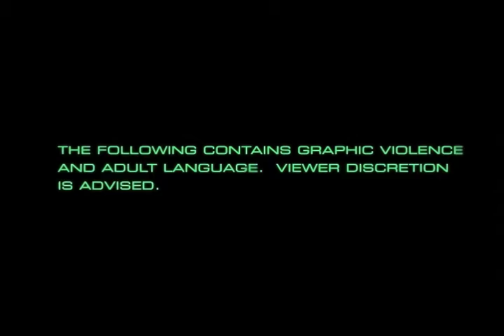RAVEN: A Scene from The American Dream (Contains Graphic Violence)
Abe Hoskins is a power hungry mogul who went from low rent gossip rag "Bitch Slap" publisher to media giant, gaining prominence by toppling some the world's elite through political gossip. The First Amendment is his AK-47.

However, some secrets are best left in the dark as Sexy Cosplay Assassins Aleksandrina, Serafiina and Raven introduce the reality of consequence through 9mm hollow-point instruction (Contains Graphic Violence and Adult Language.

Shot on the Sony VX-2000 Mini-DV prosumer camcorder on a budget of $220 during business hours at the renowned "Bar Pink", "Raven" is a product of creative independent film making heavily influenced by Asian Action Cinema and Anime.

A very big thank you to the cast and crew for their time and talent in helping create this ambitious endeavor.

Aleksandrina - Pamela Wistrom
Reginald Grimes - Michael Burgess
Serafina - Anna Yanushkevich
Robert Langston - Kevin Kornburger
Tonya Weisen - Beth Accomando
Abe Hoskins - Miguel Rodriguez
J.T. - Andrew W. Bender
Money (Pool Player 01) - Vachel Price
Reaper (Pool Player 02) - Ahmed Nazar

Key Grip/Camera 2 - Johnnie Wolf
Grip - Andrew W. Bender
Grip - Ahmed Nazar
Grip - Vachel Price

Set Stills -- Phillip Lorenzo
Set Stills: Knaw'lej

Make-up - Sarah B.
Make-up - Anna Yanushkevich

Custom Fangs: Cavallero Fangs
Special Make-up -  Beth Accomando
Special Make-up - 3 Levels Below FX

Written,/Directed/Produced/Edited/DP/VFX - Dante

Special Thanks:
Bar Pink
BrunoPlex
Executive Complex

Dante
The American Dream

Platform: PC, Windows 7

Adobe Photoshop
Adobe Premiere
Adobe After Effects
Adobe Soundbooth
DigiEffects Fire
Imagineer Systems Mocha 2.0
Magic Bullet Frames
Neumann Films 16mm Grain
Trapcode Particular
Trapcode Form
Videocopilot Optical Flares
Zaxwerks Invigorator 5